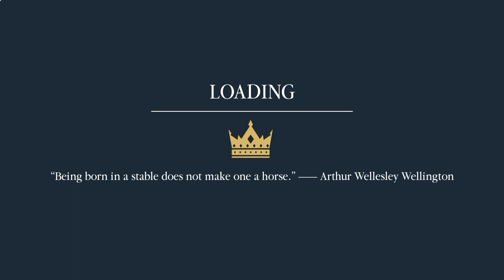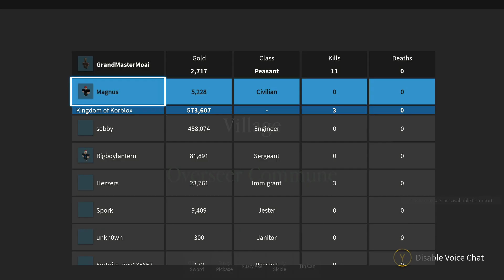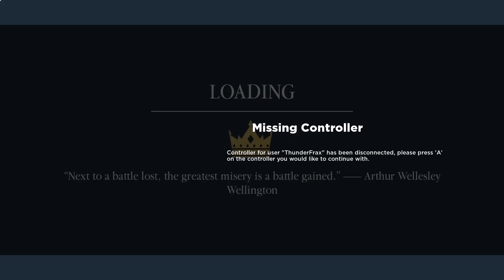Presidents Smite Dwight D. Eisenhower Ike 3 with Chester A. Arthur and Bejamin Harrison (March 9)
This is the current newest stream the video after this one was before it